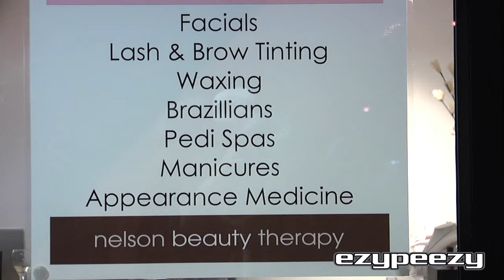Nelson Beauty Therapy EzyPeezy Coupons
Intelligent Skincare Where Science Meets Beauty

Nelson Beauty Therapy is the friendliest salon in Nelson, we offer you true honest advise on your skin issues. Anti-ageing, acne, wrinkles, sun spots, hair removal, massage

Wellbeing for your mind, body and soul. Nelson Beauty Therapy is a fulll service spa. The extensive menu of services displays an array of massage therapies, custom skin care treatments, manicures, pedicures& waxing services to accomodate every person, man or woman.
The facility has skin care and massage treatment rooms, nail stations and cosmetic tables. With the client's comfort and high priority in mind, Bedelia feels she has employed the most professional and qualified staff. They are proud to offer the public a superior source for relaxation, improved health and rejuvenation.

FACIAL TREATMENTS
All of our treatments include a full consultation to identify your skin concerns, where we identify the best remedy of home-care advice and treatments to achieve results.

THE POWER OF MASSAGE
The power of touch is often missing in our busy lives. Massage restores balance and well-being, releases muscular tension and allows your body to move with greater ease. It encounters the effects of stress, anxiety and lack of rest and facilitates the flow of energy.

HANDS AND FEET TREATS
Nothing detracts more from your appearance than ragged cuticles, out of shape nails, chipped polish and uncared for hands and feet. Our manicures and pedicures use the Sparitual range of treatment products, to not only beautify your hands and feet, they also help to treat problem areas. Our spa manicures and pedicures are pure bliss!

HAIR REMOVAL
We offer a full range of waxing hair removal services, including female brazilian waxing, tinting and shaping. All treatments are concluded with a soothing aloe vera lotion, with home after-care advice available. Mens waxing also available.

PACKAGES & GIFT IDEAS
We have a range of packages available that make excellent gift ideas, or you may to choose any single or combination of treatments from our menu. Gift vouchers are also available for a specified dollar value which can be redeemed on any treatment.